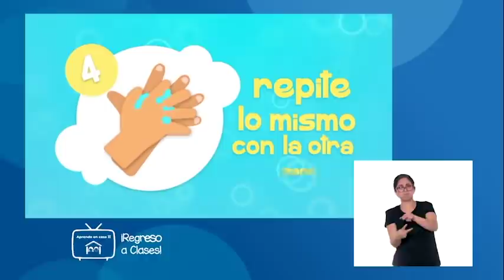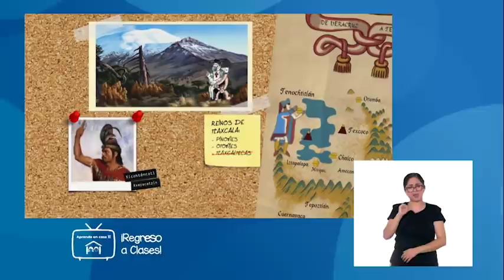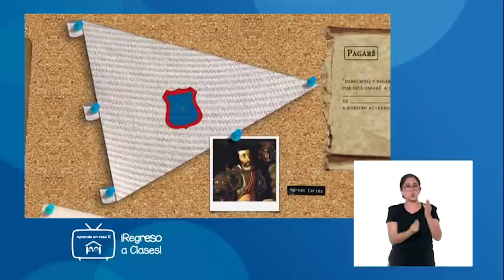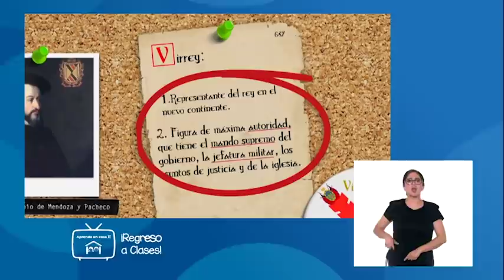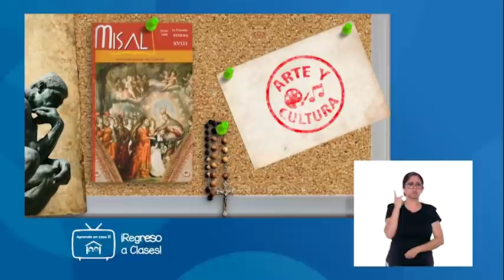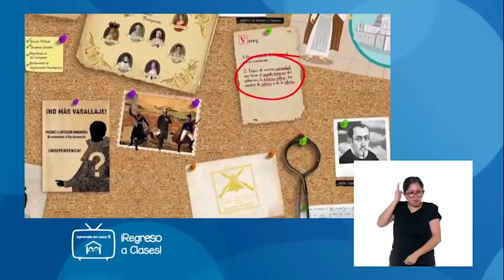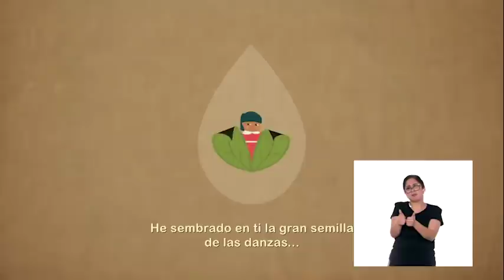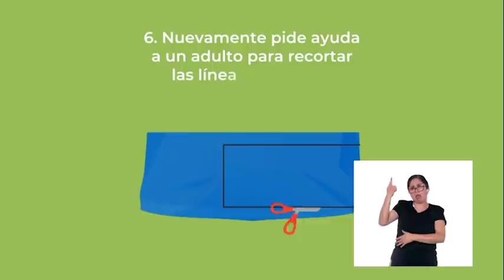AprendeEnCasa II | 4º Primaria | Historia | La Nueva España | 01 de sept. 2020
Historia | La Nueva España